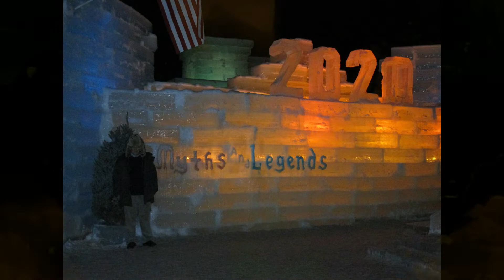Saranac Lake Ice Palace 2020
The Saranac Lake Ice Palace Workers Union did a particularly good job this year...a large, well lit courtyard design for their "Myths and Legends" winter carnival theme.  There was no shortage of ice to make the 11" thick construction blocks.